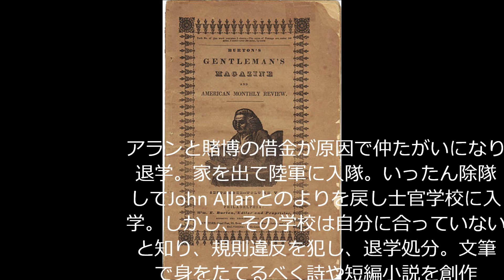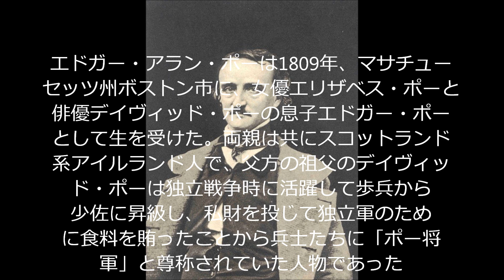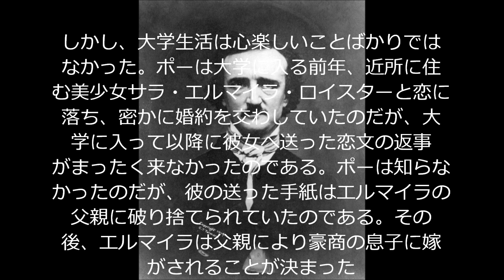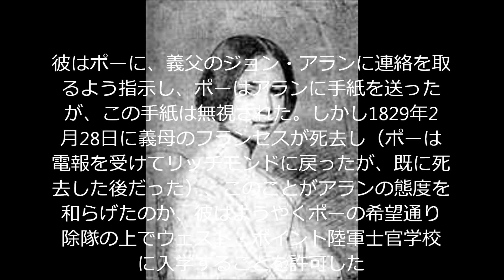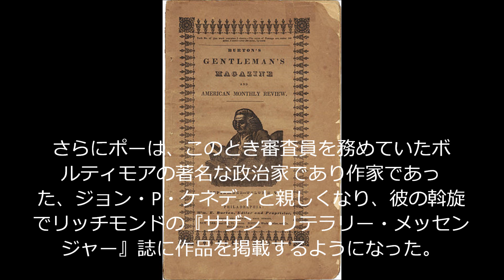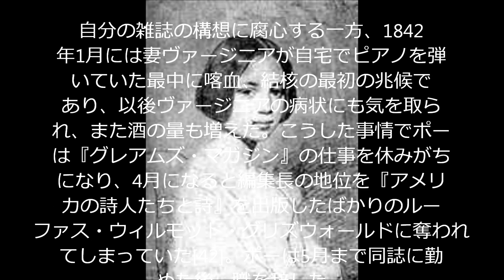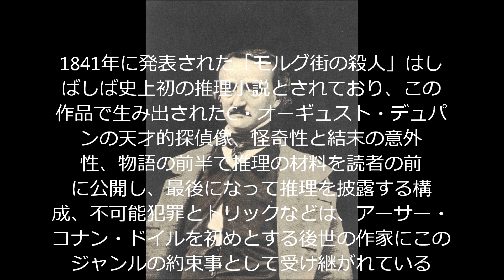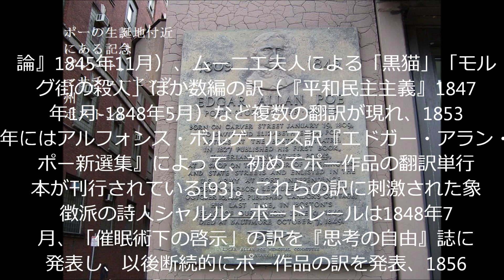Edgar Allan Poe Morella 1モレラ